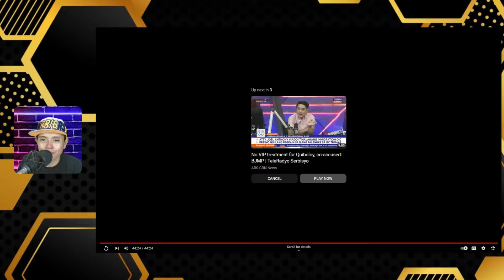GEN. TORRE : ENGINEERING, AVIATION MARSHALL, TACTICAL MASTER, STRATEGIST EXPERT KAYA NGANGA SI QUIBS